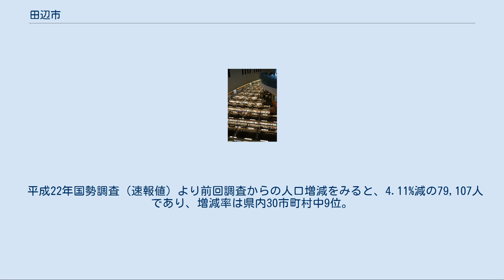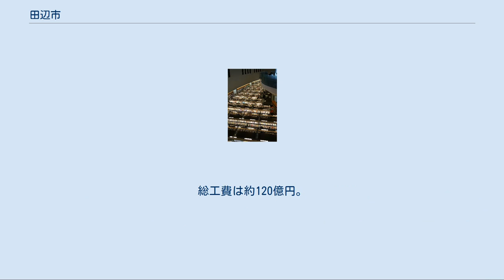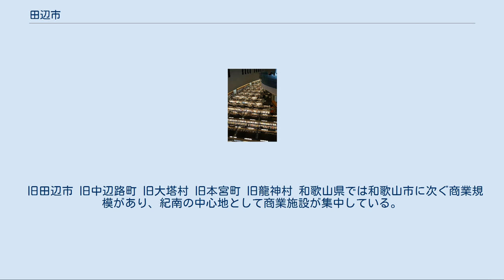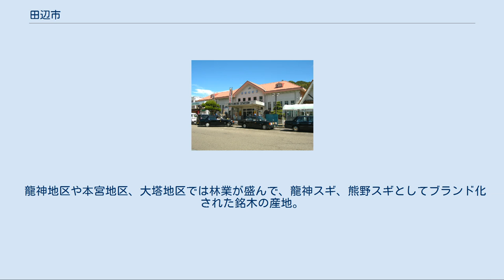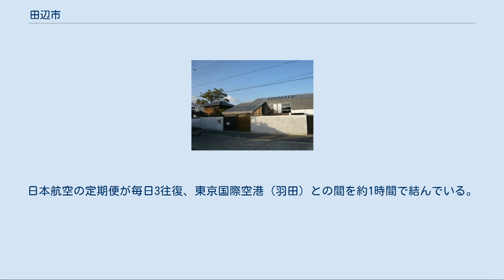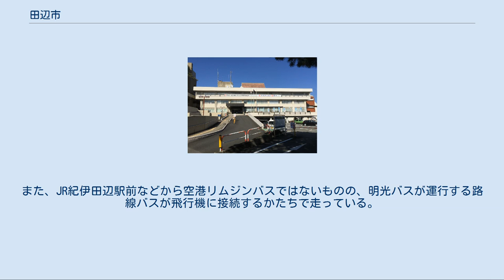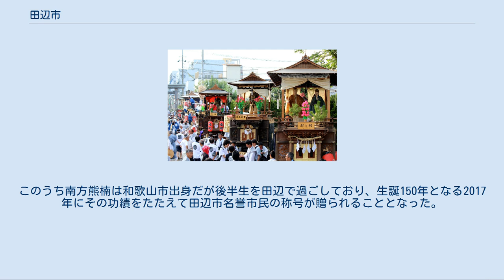田辺市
田辺市（たなべし）は、和歌山県中南部に位置する市。
 人口・経済の点で和歌山県第二の都市であり、和歌山県南部の経済・産業の中心地でもある。
熊野古道の中辺路ルートと大辺路ルートの分岐点であり、「口熊野」と称される。
面積は1000 km2を超え、近畿地方の市では面積が最大である（全国順位は20位）。
 龍神温泉 湯の峰温泉つぼ湯 気候は黒潮の影響があり、比較的温暖であるが、内陸は山が迫り、山地的な気候の影響がある。
一方、市の北部は紀伊山地に面する。
熊野本宮大社をはじめ、熊野参詣道、熊野九十九王子社跡などは、ユネスコの世界遺産「紀伊山地の霊場と参詣道」に含まれる物件である。
 海岸線は入り組んで田辺湾を形成する。
湾の北の端には天神崎があり、南側は白浜に接する。
湾内には神島など小さな島があり、亜熱帯性の生物が記録されている。
 和歌山県内では和歌山市に次いで第2位の人口である。
 平成22年国勢調査（速報値）より前回調査からの人口増減をみると、4.11%減の79,107人であり、増減率は県内30市町村中9位。
 源義経の片腕である武蔵坊弁慶のふるさととされる、この田辺は熊野水軍の根拠地でもあった。
江戸時代には口熊野の中心地として重視され、紀伊徳川家の一族や重臣が田辺に封ぜられた。
明治維新の際には田辺藩が成立した。
 歴代市長（戦後） 定数:22人(そのうち3人が女性で、議員の13.64％が女性。
) 詳細は「田辺市議会」を参照 移転の経緯[編集] 田辺市の行政機能は田辺市本庁舎（4庁舎、延床面積約10,000 m2）と市民総合センター（延床面積約8,000 m2）の5庁舎に別れており、各庁舎とも築48年を超え現在の耐震基準を満たしておらず、また近年中の発生が予想される南海トラフ巨大地震においては、津波による庁舎の浸水（3 m - 5 m）が予想されている。
これらの事から、2016年（平成28年）9月に田辺市は「津波・洪水の想定浸水域外で、かつ、中心市街地から近い場所に、両庁舎の機能を統合した新庁舎を、早期に整備する」と、市役所庁舎の移転および統合の方針を決定した。
 移転先として愛宕山、宝来、オーシティ田辺敷地の3か所が提案され、主に交通アクセスと周辺交通の安全性確保の観点から、2017年（平成29年）3月に東山（オークワ田辺敷地）が最適地であるとの調査結果を公表し、2018年（平成30年）8月に市役所庁舎を東山1丁目（オーシティ田辺敷地）に移転させると決定した。
2024年（令和6年）中に開庁する予定。
 移転先の用地（約23,000 m2）を株式会社オークワから約10億5,000万円（解体費別）で取得すると発表され、オーシティは2020年（令和2年）3月をもって閉店することが両者で合意された。
 庁舎移転計画内容[編集] 新庁舎建設用地を南から順にAゾーン、市道を挟んでBゾーン・Cゾーンに分け、計画をしている。
 Aゾーン 新庁舎、平面駐車場、駐輪場 Bゾーン 立体駐車場、店舗 地元住民からの要望により、テナントとしてオークワが庁舎敷地内にスーパーを出店することになっている。
 Cゾーン 駐車場等 田辺市中心部周辺の空中写真。
 2017年4月13日撮影の12枚を合成作成。
 旧田辺市 旧中辺路町 旧大塔村 旧本宮町 旧龍神村 和歌山県では和歌山市に次ぐ商業規模があり、紀南の中心地として商業施設が集中している。
 旧田辺市域はみなべ町と並ぶ梅干しの一大産地となっており、山間部の上芳養、中芳養地区一帯に集中する（世界重要農業遺産システムにも登録されている）。
また、大坊地区はミカンの産地となっており、紀南みかん、大坊みかんと呼ばれるブランド名がある。
スモモ栽培も盛んで、新庄地区などが主産地である。
山間部の旧中辺路町、旧大塔村一帯では稲作の転作作物としてシシトウ栽培が推奨され、県内随一の産地となっている。
旧龍神村では椎茸やユズの栽培が行われている。
本宮地区では茶が特産され、音無茶というブランド名がある。
 田辺市 - 旧中辺路町一帯は養鶏場が多い。
梅干し工場の副産物であった梅酢を餌に含ませ、食味を改良した「紀州うめどり」や「紀州うめたまご」の知名度が上がり、そのうめどりを利用した「たなべえサンド」などの特産品も生まれている。
旧本宮町域では熊野牛の産地となっている。
 田辺漁港があり、カツオ、イサキ、サン...